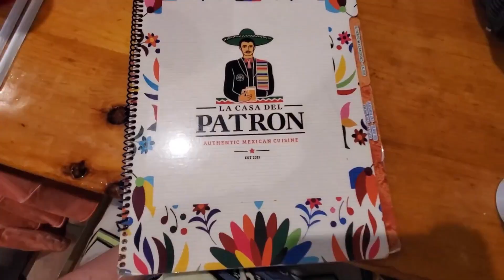PARTING WAYS WITH THE FAM!!!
Saying Goodbye to the twins until next time! It's always so much fun when we are all together.

SOCIALS